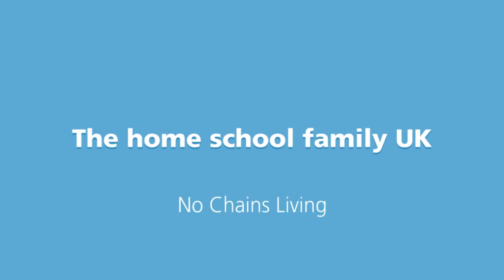Young girl calls to my door doing great tricks what a great girl